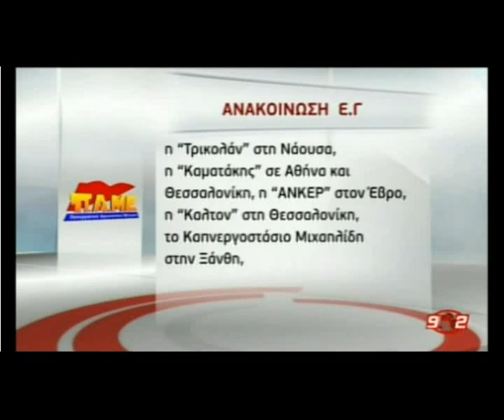Τα εργοστάσια τα κλείνουν οι καπιταλιστές όχι οι εργάτες